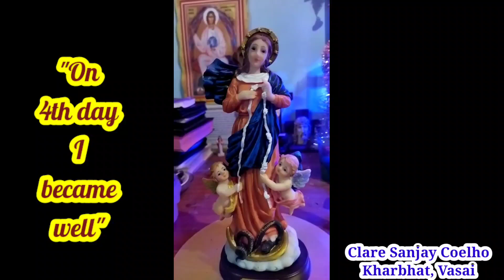Ave Maria we take refuge in thee...